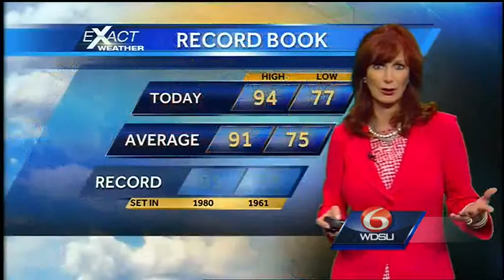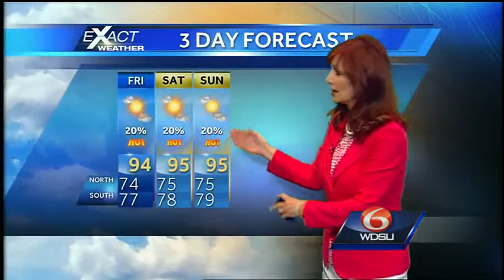Pay Attention To The Heat!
Hot Weather Friday Thorough The Weekend!  Highs will be in the mid 90s with a heat index of 105 or greater.  There is a chance of storms each afternoon mainly for the South Shore.